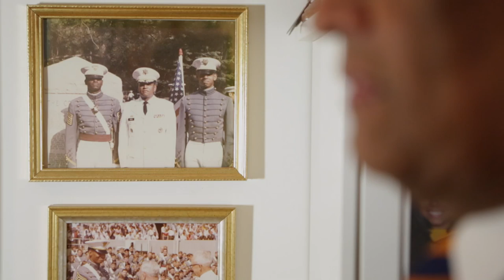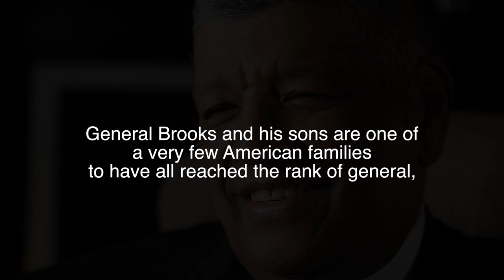BG Leo A. Brooks (USA-Ret.)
Following a two-year detail as an U.S. Army infantry platoon leader, BG Brooks spent the remainder of his 30-year career in the military with the Quartermaster Corps. He rose through the ranks and emerged as one of the Army's premier logistics-oriented senior commanders. BG Brooks and his sons are one of a very few American families to have all reached the rank of general and the first African American family to hold this honor.